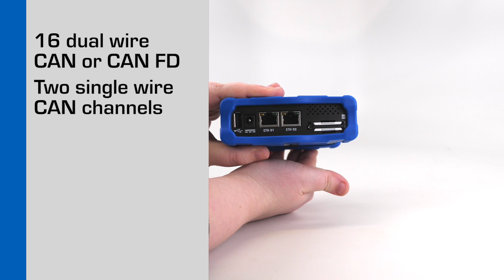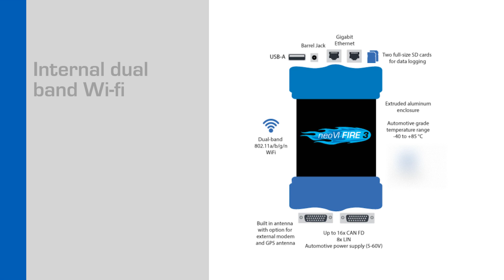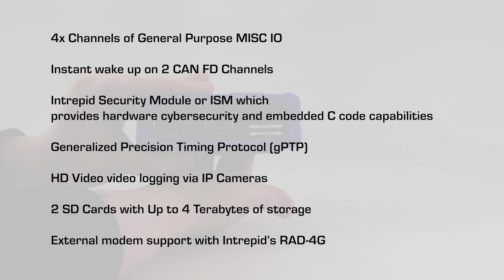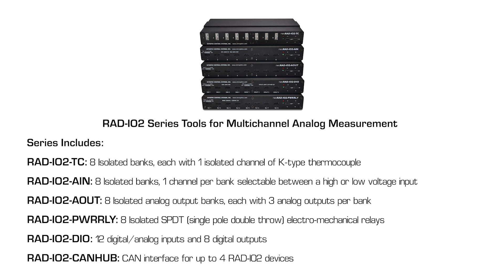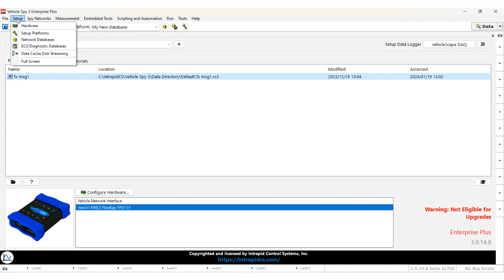neoVI FIRE 3: A Guided Tour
Vehicle Network Interface plus Data Logging System with CAN FD and Ethernet
16x CAN FD, 8x LIN, 3x Ethernet Interfaces

The neoVI FIRE 3 is the most advanced multi protocol vehicle network interface and data logger available. The neoVI FIRE 3 has 16x CAN FD networks, up to 8x LIN networks, 2x 1 Gb 10/100/1000BASE-T, 1x 10/100BASE-Tx.

All networks run simultaneously and are hardware time-stamped. A fully-isolated high-speed ethernet interface allows messages to be sent and received without risk of damage to the networks or your computer.

Features:

- 16x DW CAN / CAN FD channels*
- 16x software enabled CAN termination
- 8x LIN channels
- 2x SW CAN*
- 2x LSFT CAN*
- 2x DoIP activation line
- 2x 1 Gb 10/100/1000BASE-T, 1x 10/100BASE-Tx for use with DoIP, XCPoE and more
- 2x Full-size SD card slots. SD 3.0 compatible and supporting up to 2 terabytes of total storage. Up to 800 Mbps logging performance. (1x 32 GB SD card included standard)
- Real Time Clock for hardware timestamping of all messages and backup at 25ns
- Internal dual-band 802.11a/b/g/n WiFi
- 10x Programmable tri-color LEDs show link, error, and activity status
- Membrane buttons built into device case can be programmed to trigger data logs or other events
- 9 DOF IMU (accelerometer, gyroscope and magnetometer)
- Internal extended temperature battery facilitates safe shutdowns
- High precision GPS with external GPS antenna
- Buzzer